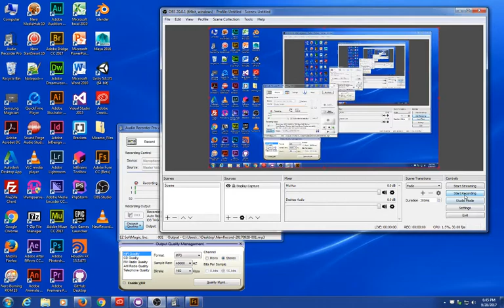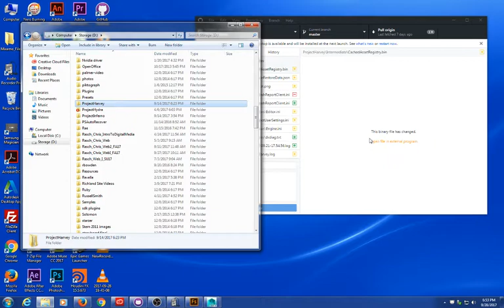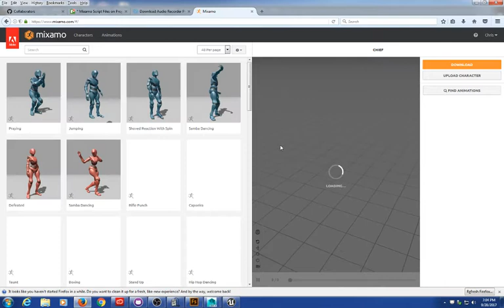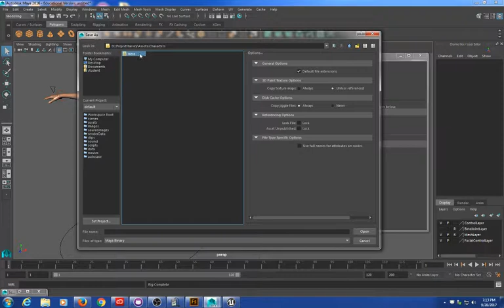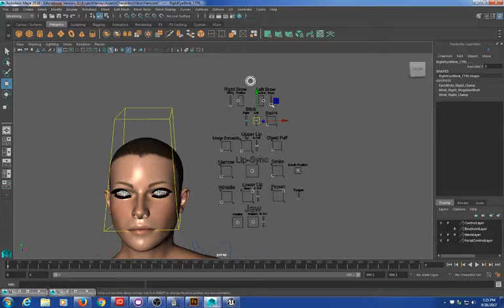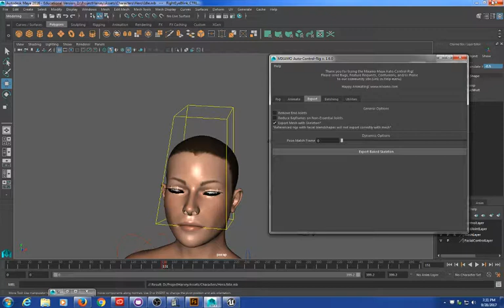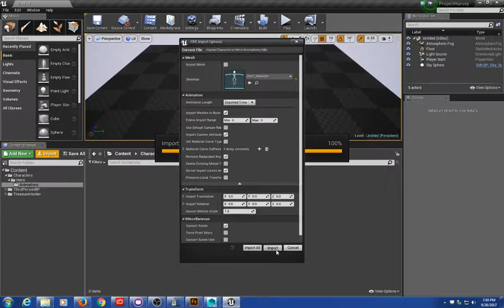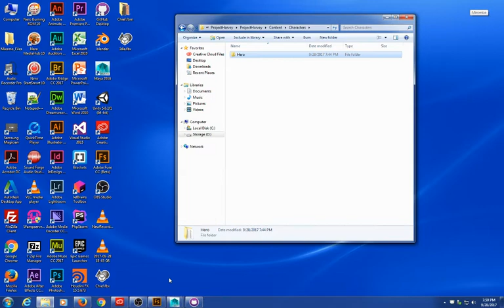Fuze Character to Mixamo to Maya to Unreal 4